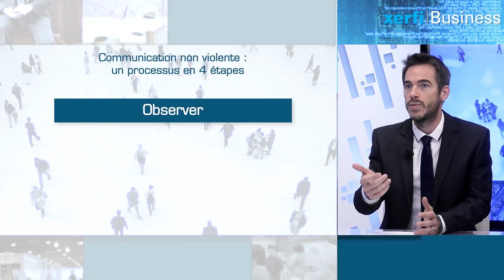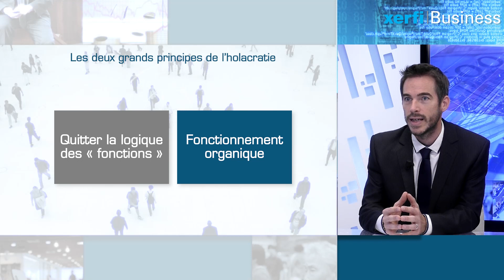Faciliter la collaboration : communication non violente et holacratie [Grégory Leveau]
Xerfi Canal a reçu Grégory Leveau, Président de l'Ecole Européenne de Contract Management, pour parler de la communication non violente.  Une interview menée par Thibault Lieurade.